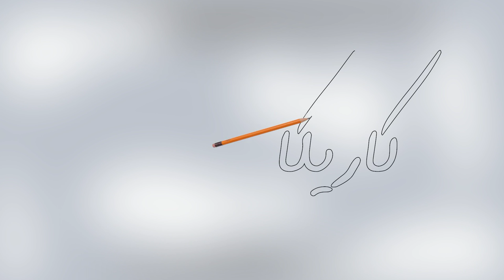كاريكاتير اليوم 29 6 2016